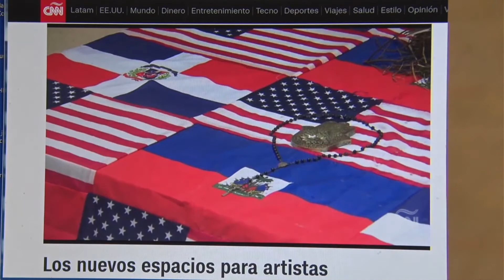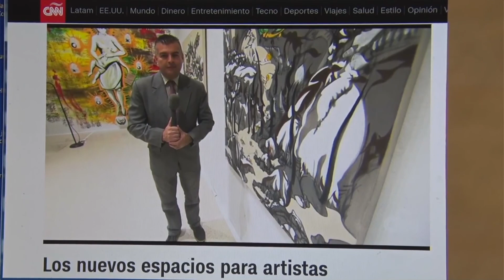2019Cnn Nytrienal 1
Trienal de Arte Latinoamericano de New York 2019
Alexis Mendoza, Luis Stephenberg noticia en CNN